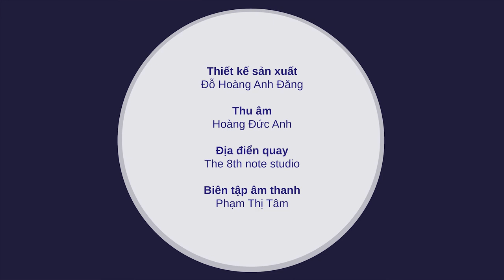Học Đàn Bầu - Bài 2: Cách tìm vị trí nốt (thế tay)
Trên đàn Bầu có 6 điểm chính ứng với 6 nốt nhạc. Ở Video này các bạn sẽ được học về cách tìm nốt và cách tập gảy những nốt dây buông. Sau khi đã nắm rõ những thông tin trong bài học này. Các bạn có thể tập luyện với những bài tập hỗ trợ kĩ thuật .
Bài 2 sẽ có đi kèm với 2 video có hình bản nhạc, giúp bạn dễ dàng theo dõi và có thể đọc nốt, và luyện nhịp cùng. Ngoài ra còn có 4 bản nhạc, bạn có thể tải về để tập luyện kĩ thuật.
Thông tin chung về chương trình học đàn bầu
Khóa học gồm 6 video bài học về kĩ thuật. Đi cùng với mỗi bài học sẽ có những video về các bài tập kĩ thuật và tác phẩm đính kèm để người học có thể luyện tập cùng do nghệ sĩ, giáo viên trường Học viện Âm nhạc Quốc gia Việt Nam biên soạn.

Dự án đang trong quá trình hoàn thiện. Để biết thêm thông tin chi tiết về khóa học xin mời các bạn ấn vào link bên dưới:
Tổng quan về dự án:
I. Giới thiệu và lịch sử về Đàn Bầu
II. Các bài học về kỹ thuật

Sáng lập và phụ trách dự án: Phạm Thị Tâm
Giáo viên Đàn Bầu:  Ngô Trà My
Điều phối dự án HOOU @HfMT: Goran Lazarevic
Sản xuất: Trần Tiến Dũng
Đạo diễn: Nguyễn Quốc Hoàng Anh
Trợ lý đạo diễn: Lê Ngọc Hưng
Đạo diễn hình ảnh: Nguyễn Minh Thông
Quay phim: Trương Thanh
Thiết kế sản xuất: Đỗ Hoàng Anh Đăng
Thu âm: Hoàng Đức Anh
Địa điển quay: The 8th note studio
Biên tập âm thanh: Phạm Thị Tâm
Sản xuất hậu kỳ: Phạm Thị Tâm và Nguyễn Quốc Hoàng Anh